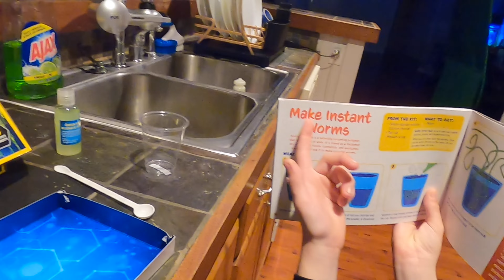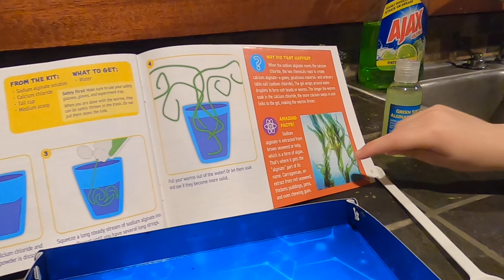How to Make Instant Worms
The National Geographic Amazing Reactions Mega Science Series delivers yet another fun science experiment! The chemical reactions in this chemistry experiment were easy to do, and the instant worms were very entertaining to play with too!